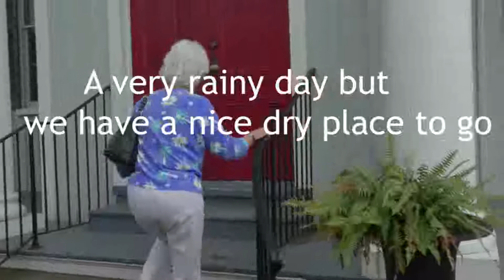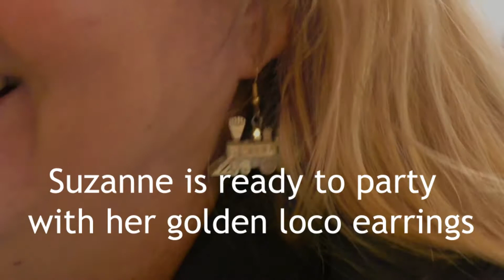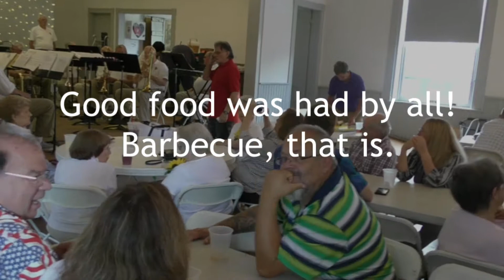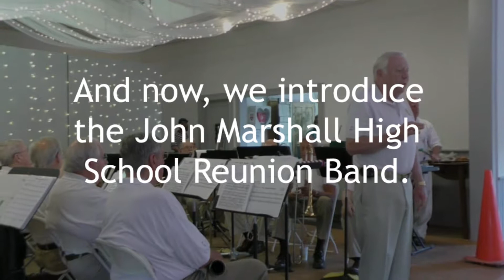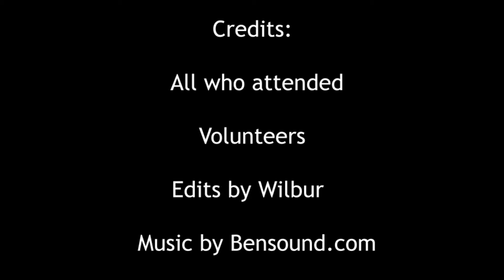VTC 2018 Picnic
Virginia Train Collectors 2018 Picnic